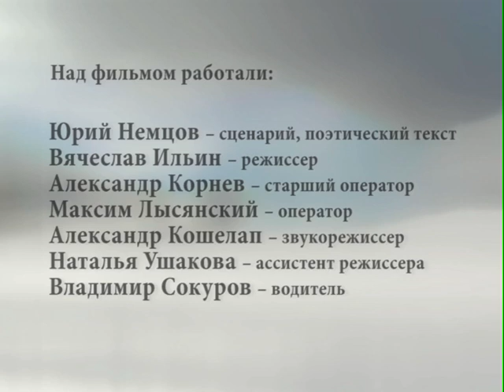Сделай Себе Ботник. Часть II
Фильм посвящен рассказу о традиционном народном промысле нижегородского края - строительстве ботника.- Это осиновая долблёная лодка иногда именуется русской пирогой.- В фильме звучит музыка в исполнении выдающегося мастера Сергея Старостина, который также принял участие в работе над картиной.- Голос за кадром принадлежит поэту Юрию Немцову, который является автором текста.-